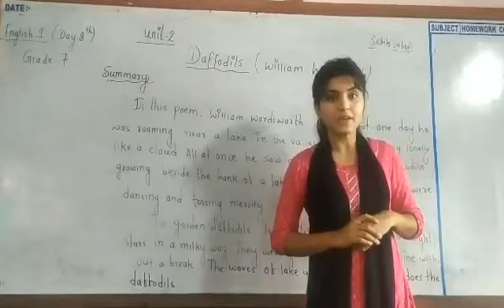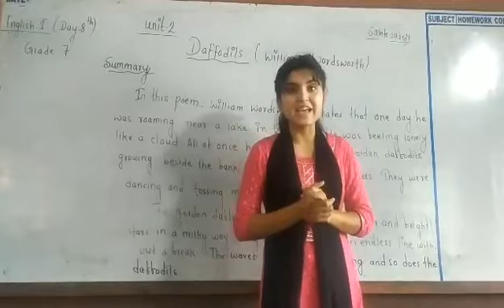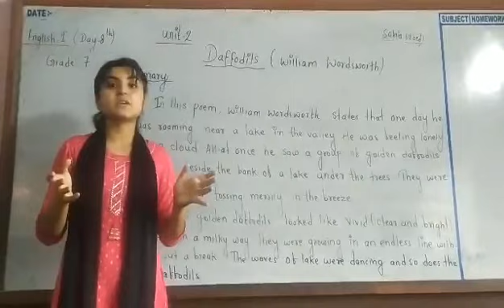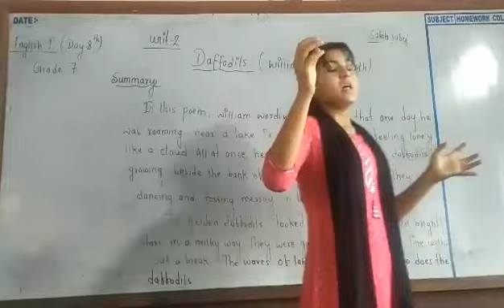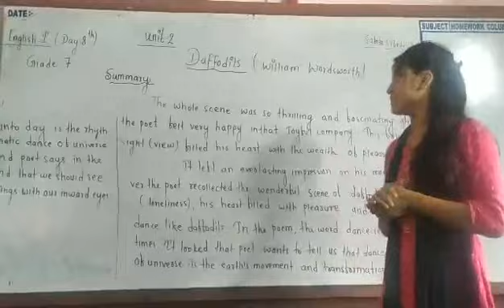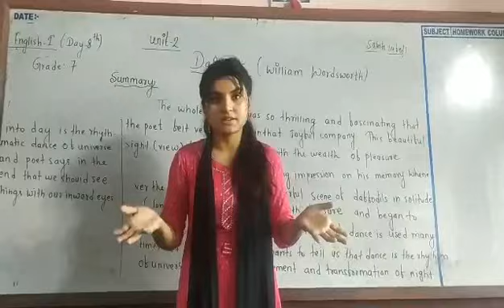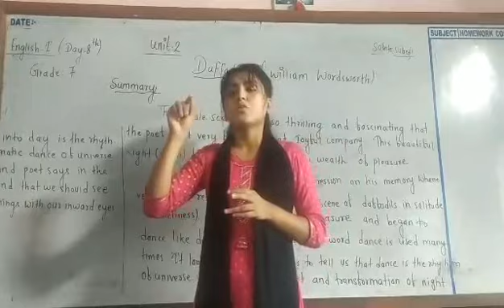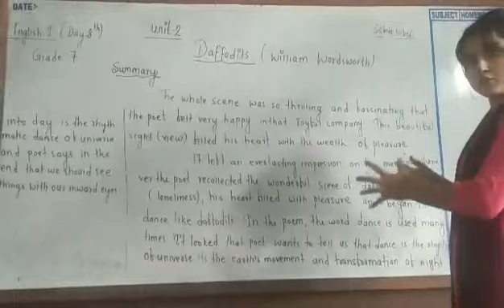English Class 7 Day 8